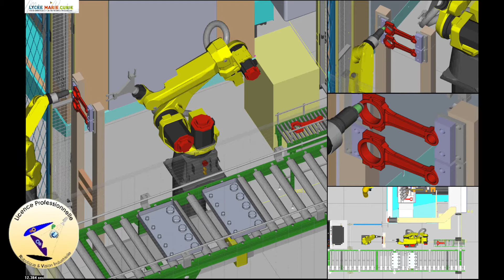Licence Professionnelle "Robotique et Vision Industrielles"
Université de Picardie Jules Verne et Lycée Marie Curie de Nogent-sur-Oise.